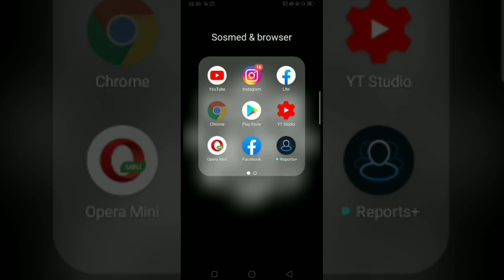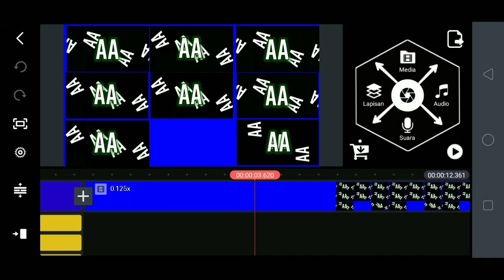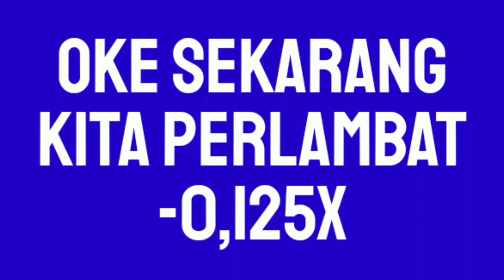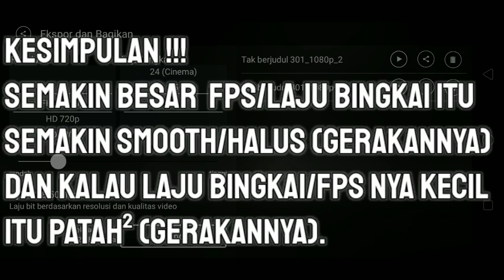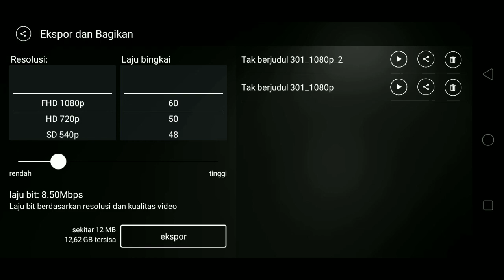penjelasan FPS/Laju bingkai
Hallo guys kali ini ZOP menjelaskan tentang FPS/Laju bingkai guys🤩

Saran untuk video selanjutnya ??? Langsung coment

✓Semoga bermanfaat!!!✓

Saya Zainal secara pribadi mengucapkan terimakasih buat kalian semua yang sudah support channel YouTube ini !!!
semoga kedepannya lebih berkembang dan semakin semangat post videonya.